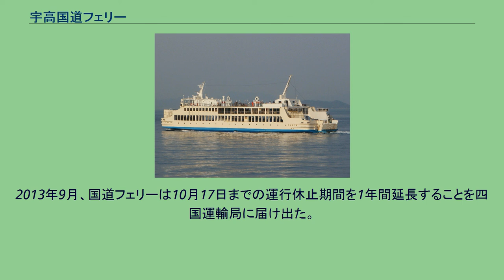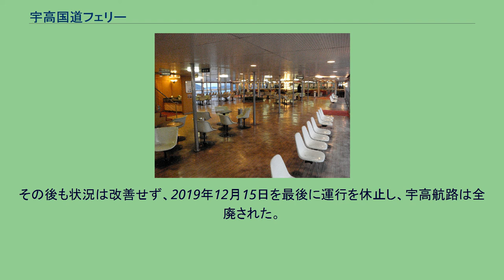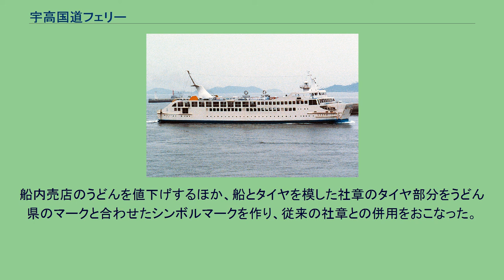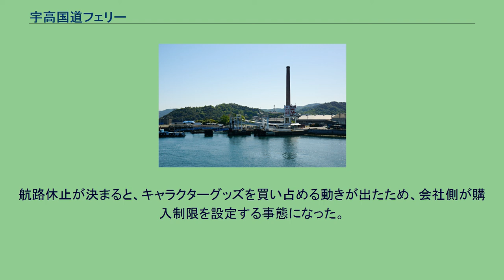宇高国道フェリー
宇野港の宇高国道フェリー専用バース 高松港の宇高国道フェリー乗り場（右奥） 宇高国道フェリー株式会社（うたかこくどうフェリー）は、現在サービス業を主軸としている日本の企業。
本来は企業名の示す通り宇高航路を主軸とする海運会社だったが、2012年に航路の休止届を出しており海運業者としては休業状態にある。
本社は香川県高松市北浜町1番1号。
廃止されたJR四国（旧・国鉄）の宇高連絡船は「うこう」と呼称していたが、宇高国道フェリーは海上保安庁の呼称に従い「うたか」としている。
国道30号の海上区間を成している岡山県玉野市の宇野港と香川県高松市にある高松港を結ぶ宇高航路を運航していたが、2008年4月から、国道フェリー株式会社に航路を全面移管し、船舶運航事業から撤退した。
一方、同航路の移管を受けた国道フェリー株式会社は、「宇高国道フェリー」という航路名称をそのまま引き継いで運航をおこなっていた。
同航路においては、瀬戸大橋との対抗上、乗用車については往復割引・回数券・コンビニエンスストアでの割引乗船券を発売するなどの様々なサービスが行われていたが、利用者の減少から2012年10月17日の運航を以って運休となった。
以下は休止時点での運行概要である。
創業以来宇野-高松間の航路のみを運航してきたが、第二航路として詫間（三豊市） - 水島（倉敷市）の開設を検討していた時期があった。
最終的に航路開設は実現しなかったが、その名残として現在も詫間に「宇高国道フェリー 詫間-水島 仮営業所」の看板を上げた建物が残っている。
こんぴら丸 - 宇野港 たかまつ丸 - 高松港 こくどう丸 - 宇野港 ※ りつりん丸・こうらく丸（初代）は同型船である。
※ こんぴら丸から、船首密閉型になる。
こくどう丸 (初代) - 高松港 ※ うたか丸の就航から、現行の空色ベースの塗装になり、それに合わせて同時に就航している船も関西汽船ベースの色から塗り直された。
※ こくどう丸（初代）・うたか丸は同型船であるが、細部のデザインや装備などが若干異なる。
ふじ丸 - 高松港（2005年2月） ふじ丸（後部に「神戸」の字が入っている） - 高松港（2005年2月） 瀬戸大橋開業後も橋の通行料金が高かったためトラックを中心に一定の需要があり、複数会社が競合する状況で20年以上終日等間隔の運行を維持していた。
しかし、2008年4月以降は減便を実施し、さらに同年10月と2009年3月に高速道路の大幅な通行料金引き下げがおこなわれると車両輸送は大きく減少した。
2010年に一度航路廃止を表明したがこのときは取り下げた。
しかし、その後も抜本的な利用状況の好転が見込めないことから、2012年に航路の休止に至った。
2013年9月、国道フェリーは10月17日までの運行休止期間を1年間延長することを四国運輸局に届け出た。
会社によると、予定される瀬戸大橋通行料金の引き下げ後の水準を見てから運行再開の判断をする予定であるが、現時点では料金水準が示されていないため、休止を延長したという。
しかしその後、報道や発表のないまま休止期間が終了となる2014年10月17日を過ぎており、再度の申請がなされていなければ航路廃止となる。
運航継続していた四国フェリーは、瀬戸大橋のETC通行料金引き下げの影響により、2014年7月に早朝深夜運航の取りやめを含む減便を実施した。
その後も状況は改善せず、2019年12月15日を最後に運行を休止し、宇高航路は全廃された。
高松港乗場にはデイリーヤマザキ国道フェリー高松店と食堂、宇野港乗場にはヤマザキショップが併設されていた。
デイリーヤマザキは航路休止後もしばらく営業を続けていたが、2013年8月に閉店した。
2010年当時、高松港乗り場では徒歩の乗船客の改札はおこなわれておらず、下船の際に半券を渡すシステムであった。
また、高松港・宇野港とも車両を伴わない乗客は2階のデッキの出入り口から乗下船できた（四国フェリーは車両甲板から階段を経由）。
香川県がうどん県としてPR活動を始めたのに合わせ、利用拡大策として2012年5月2日から「宇高うどんフェリー」の愛称を使用。
船内売店のうどんを値下げするほか、船とタイヤを模した社章のタイヤ部分をうどん県のマークと合わせたシンボルマークを作り、従来の社章との併用をおこな...